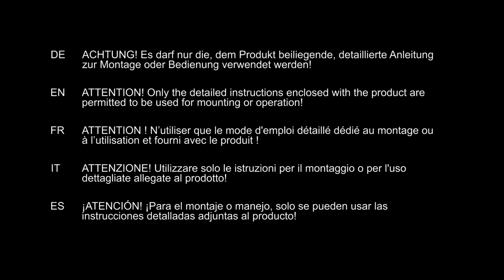Geberit electrofusion tool ESG light - Functionality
The video shows the operation with the Geberit welding tool ESG light for welding the Geberit Silent-db20 of Geberit PE drainage system with electrofusion couplings. The Geberit welding machine ESG light is a lightweight and compact welding tool for easy handling at the building site.

Das Video zeigt die Arbeit mit dem Geberit Schweissgerät ESG light zum Verschweissen der Geberit Silent-db20 des Geberit PE-Abwassersystems mit Elektroschweissmuffen. Das Geberit Schweissgerät ESG light ist ein leichtes und kompaktes Schweissgerät für die einfache Handhabung auf der Baustelle.

Censhare  ID 2428857